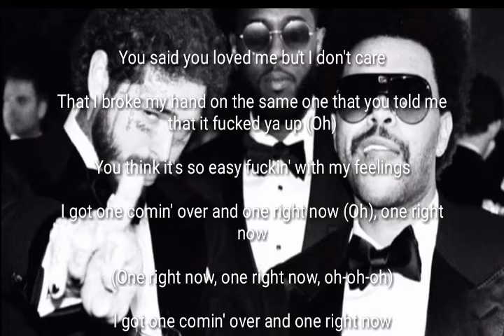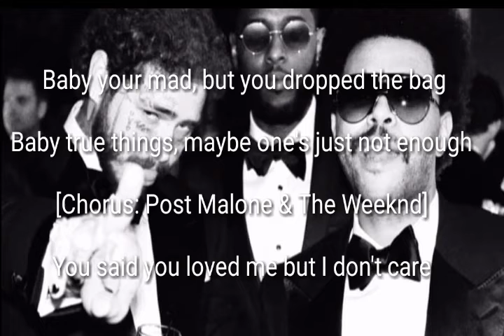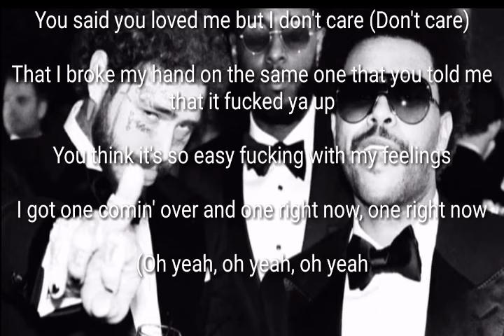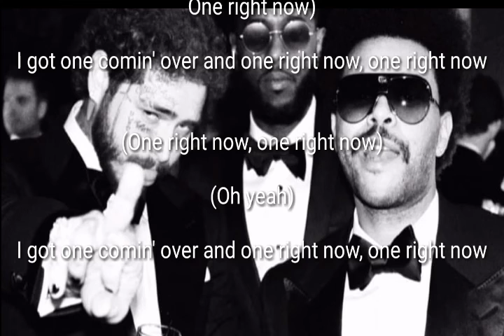Post Malone ft. The Weekend - One Right Now (Lyrics)